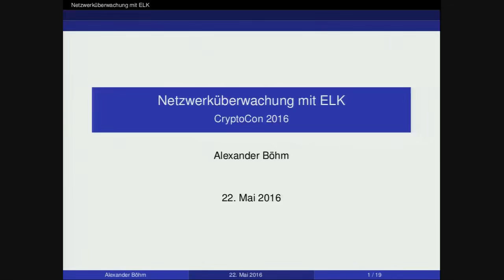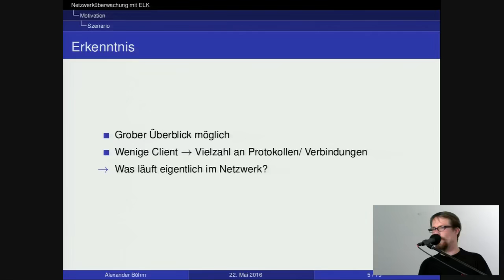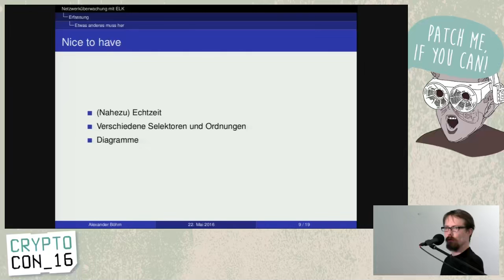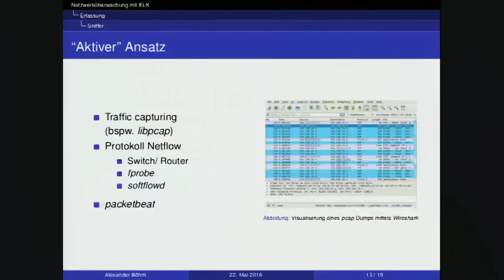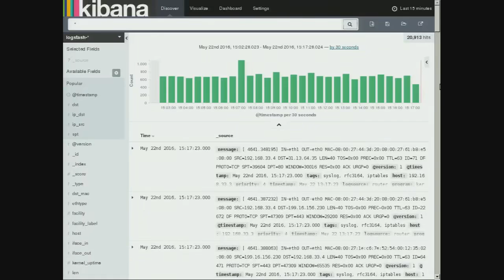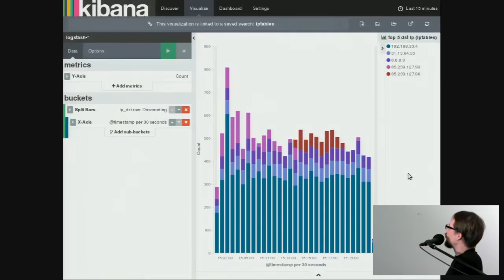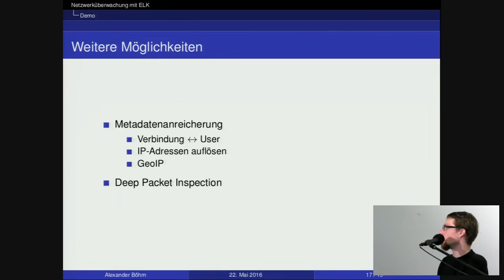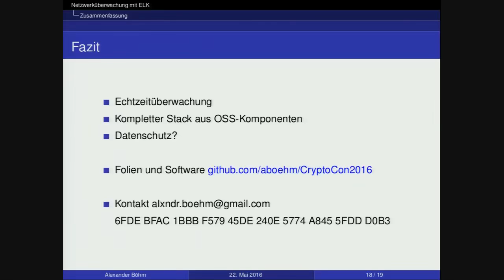eu Netzwerkueberwachung mit ELK hd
Chaos Computer Club - CryptoCon - 2016 Hacking conference